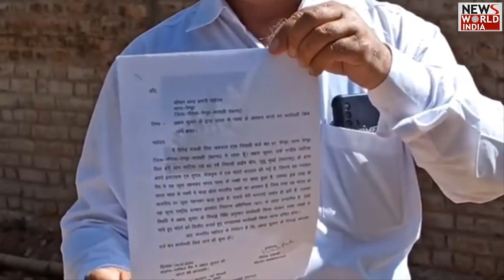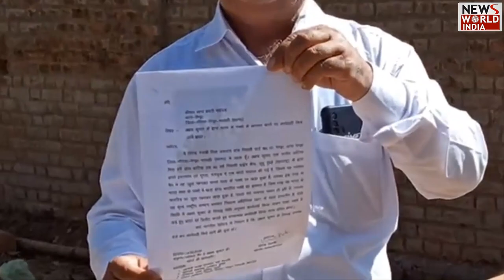मुसीबत में फंसे AKSHAY KUMAR, वकील ने केंद्रीय गृहमंत्री को लिख डाली चिट्ठी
Akshay Kumar का धरती के मानचित्र पर पैर रखकर चलना पड़ रहा है अब भी भारी